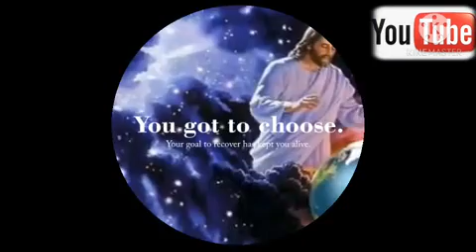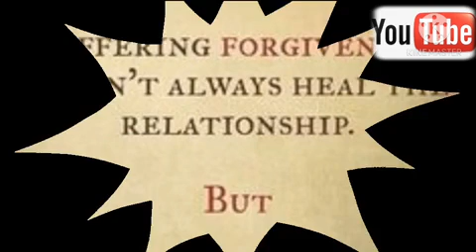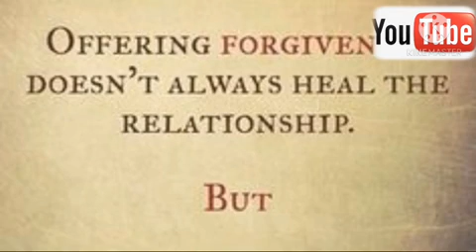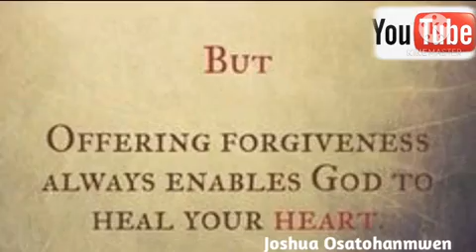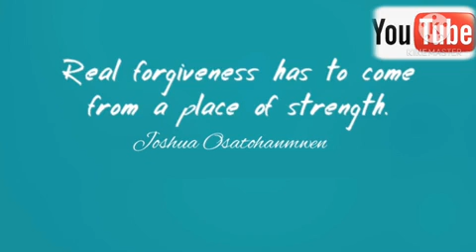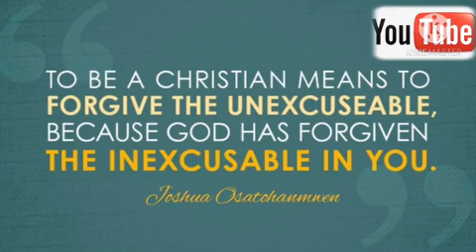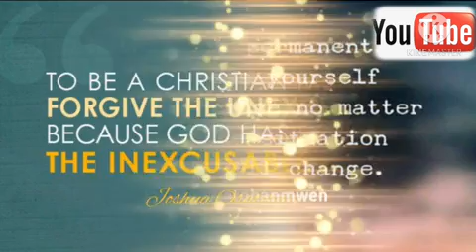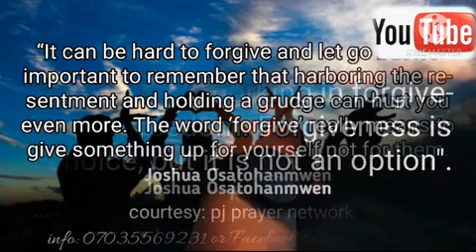11th decémber 2020 good morning Exhortation by Joshua Osatohanmwen WhatsApp link join today https://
11th decémber 2020 good morning Exhortation by Joshua Osatohanmwen
WhatsApp link join today

Topic: The Faith to Forgive
(Luke 17:5)

And the apostles said unto the Lord, Increase our faith.
(Luke 17:5)

It is very interesting to note that the apostles asked Jesus to
increase their faith after He spoke of forgiveness. They
observed all of the wonderful miracles He performed, and yet
that never inspired them to ask for greater faith. Truly, walking
in love and forgiveness toward others takes as much faith as
any miracle we will ever believe for.

The basis of forgiveness is the love and mercy of God. It is
only because God first loved and forgave us that we can love
and forgive others. If we aren’t walking in the love and
forgiveness of God for ourselves, we won’t minister them to
others. He loved us when we were (and sometimes are still)
unloveable, and He forgave us before we repented or asked for
forgiveness.

The Scriptures admonish us to forgive as Christ has forgiven
us. God offered His forgiveness toward us while we were yet
sinners, so forgiveness was offered to us unconditionally.
Likewise, we are to forgive others their trespasses, just as God
has forgiven us our trespasses. We forgive whether the other
person repents or wants our forgiveness.

Only God can bring a person to repentance, save them, and
restore them. In the meantime, our part is to love them and
forgive them the way He loves and forgives us. This takes
great faith! At the same time, while we must always love and
forgive, the Holy Spirit and the Word may not have us
continue the relationship. For example, if our business partner
steals from us, not once but several times, after we have
forgiven them, we need to sever our partnerships with them.
Forgiveness is unconditional, but restoration of a relationship
has godly conditions like true repentance and regained trust.

Be wise in your relationships today. You can walk in love and
forgiveness and at the same time make decisions about your
relationships that will keep you from harm and emotional
distress.